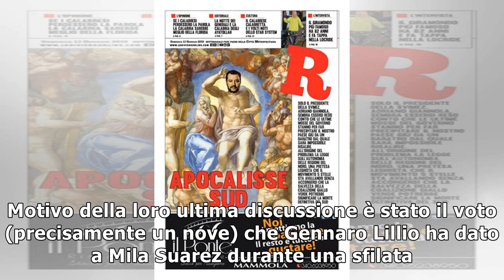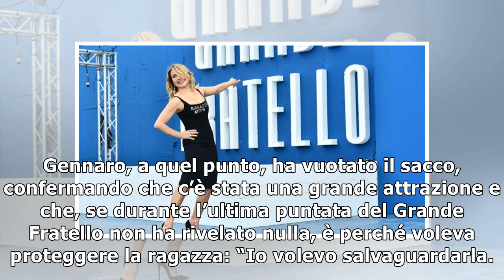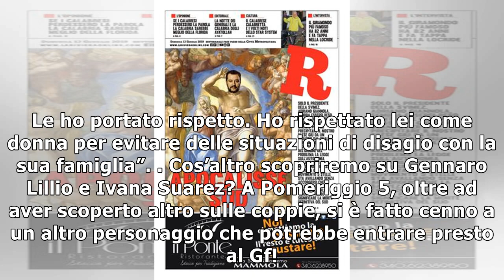Gennaro e Mila Gf, notte di passione confermata: “Volevo salvaguardarla”